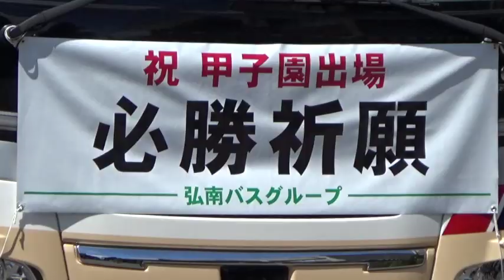０泊３日弾丸ツアー 聖愛応援団甲子園へ！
弘前学院聖愛高校の甲子園初戦を翌日に控えた８月20日、吹奏楽部やチアリーディングなどで構成する応援団189人が、大型バス７台で高校を出発しました。
応援団は０泊３日の強行軍。翌日朝に甲子園に到着し、８時からの初戦応援に臨みます。